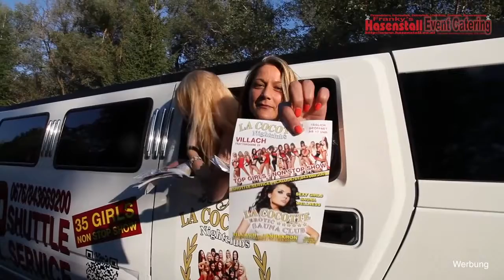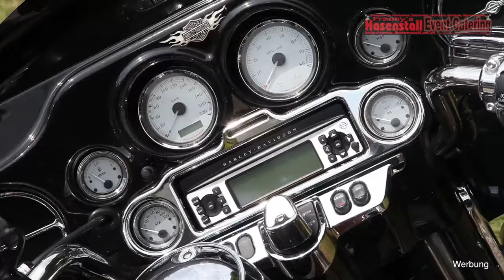HarleyDavidson Der Film